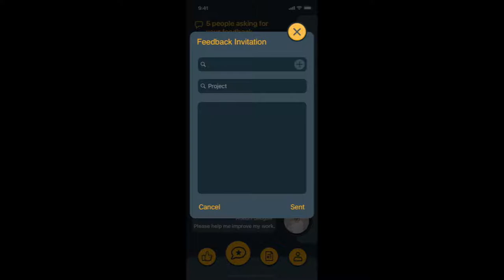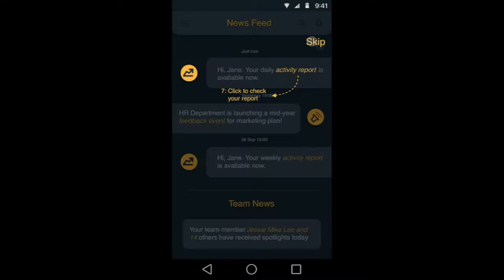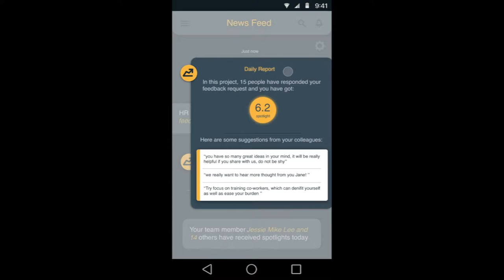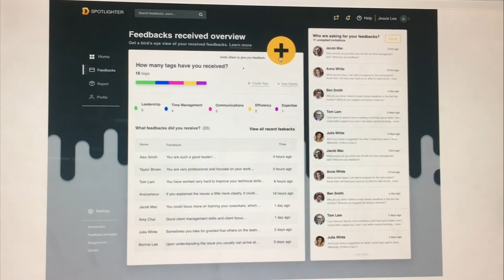Interface Design Assignment 3